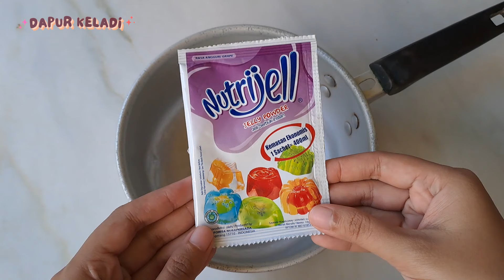PAKAI NUTRIJELL KECIL SUDAH BISA BIKIN PUDING KACA BUAH | rasa anggur palin enak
RESEP PUDING CUP SUSU ANGGUR KACA BUAH

Bahan Puding Susu Anggur :
1 bungkus nutrijell anggur
500 ml air bersih
3 bungkus kental manis putih
50 gr gula pasir
secukupnya pewarna ungu
secukupnya lapisan jelly bening (dibuat dari nutrijell plain + gula)

Bahan Pelengkap :
secukupnya potongan buah jeruk, anggur, buah naga putih, kiwi & strawberry

✓ 1 resep menghasilkan 8 cup

notes : takaran kental manis (gula) bisa disesuikan lagi dengan selera manis kalian masing-masing ya..